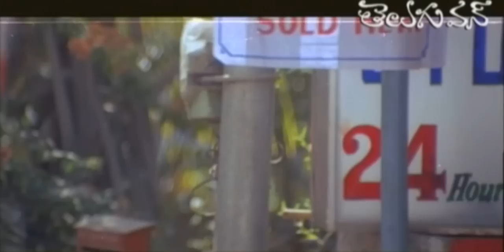Rupee Vs Dollar - Sudhakar Vs Babu Mohan - a Comedy Scene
Comedy Scene from telugu Movie Arjun's Hello Friend